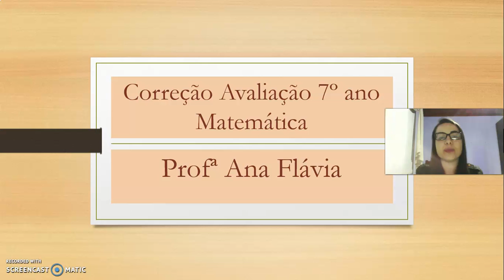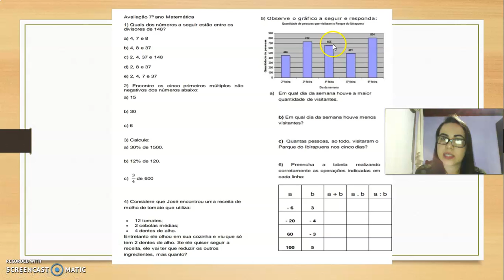7º ANO 1 CORREÇÃO DA AVALIAÇÃO DE MATEMÁTICA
Vídeo interativo sobre a correção da prova.